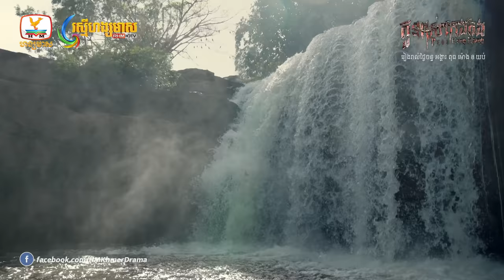[Special Clip] ពេញក្រមុំជីវិតត្រូវប្រែប្រួល - កូនពស់កេងកង ភាគ១០៩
ពេញវ័យក្រមុំជីវិតដល់ពេលត្រូវប្រែប្រួល នាង សូរិយា នឹងត្រូវប្រឈមនឹងរឿងរ៉ាវស្មានមិនដល់ជាច្រើនដែលកំពុងរង់ចាំនាង...

កុំខកខាន ភាគ១០៩ ម៉ោង ៨:០០ យប់នេះ